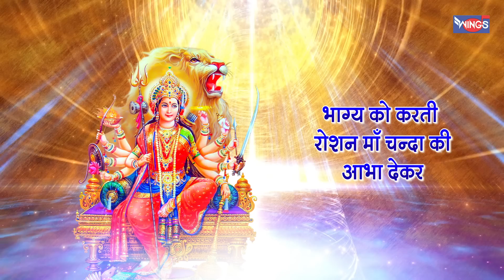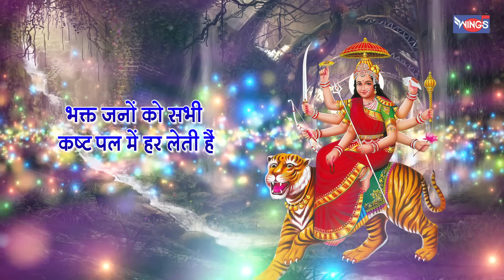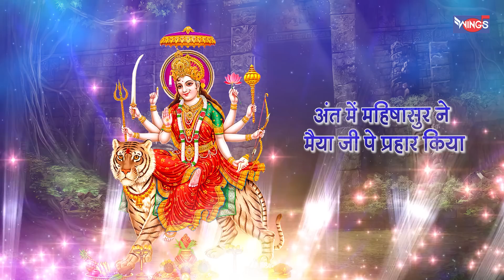चंद्रघंटा माता की कथा Chandraghanta Mata Katha | Navratri Song | Mata Bhajan नवरात्रि का तीसरा दिन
चंद्रघंटा माता की कथा | Chandra Ghanta Mata Ki Katha | Navratri Song | Navratri Third Day Song | Mata Bhajan | Devi Song

Credits:
Singer: Tripti Shakya
Lyrics: Shardul Rathod